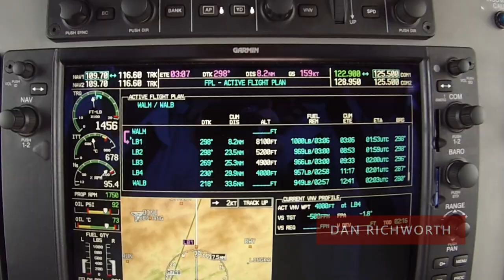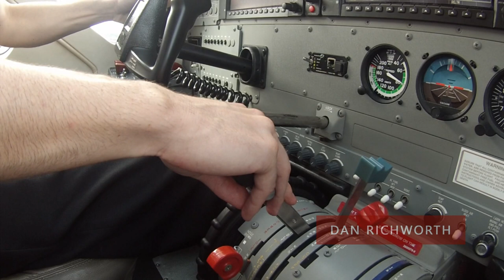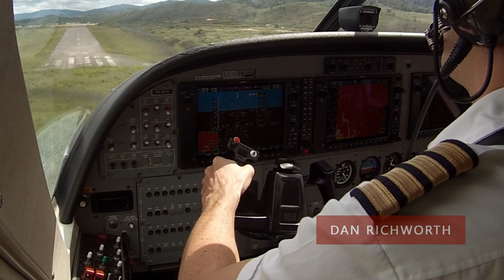Flying a Cessna Grand Caravan in INDONESIA!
I filmed this several years ago when I was a Cessna 208B Captain for Susi Air. This is myself and my First Officer flying into Long Bawan, Kalimantan (Borneo).

Like all of the content I make, feel free to use the footage for your own videos. Just provide me with a credit and a link to this channel.